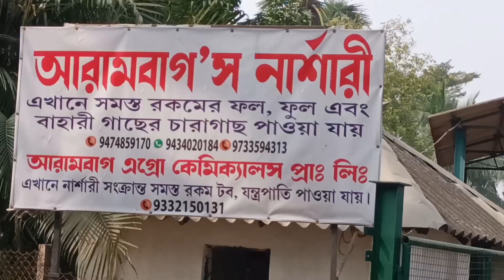Arambagh's Nursery / আরামবাগ নার্সারি । December 4, 2023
Arambagh's Nursery . এই নার্সারি " Arambagh's chicken "  এর একটি ইউনিট । " আরামবাগ'স চিকেনের " নার্সারি ইউনিটের পূর্ব নাম ছিল " পল্লিশ্রী নার্সারি " । পরবর্তী সময়ে " আরামবাগ'স চিকেনও " নার্সারি ইউনিট এ পরিণত হয় । ফলে " আরামবাগ'স নার্সারি " বেশ কয়েকটি ইউনিট এখন হয়েছে । পূর্ববর্তী " পল্লিশ্রী নার্সারি " তো আছেই , " আরামবাগ'স চিকেন " এর নাম হয়েছে" আরামবাগ'স নার্সারি " এছাড়াও  আরো কয়েকটি নতুন নার্সারি যুক্ত হয়েছে ।